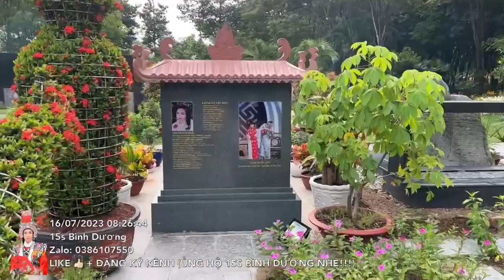Sư thầy đến Mộ Xin HOAN HỶ điều này tại mộ Cậu Năm